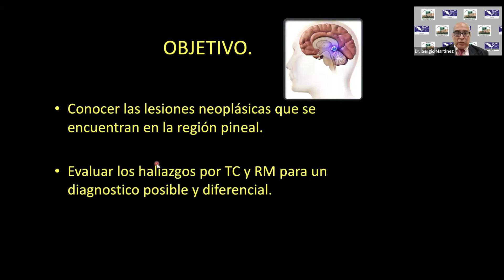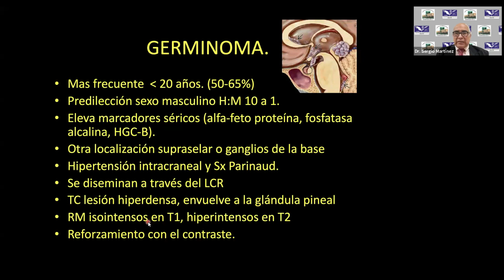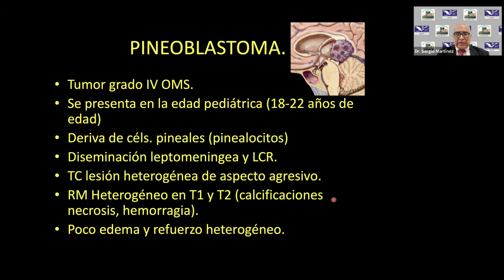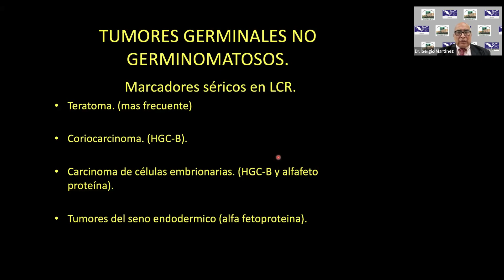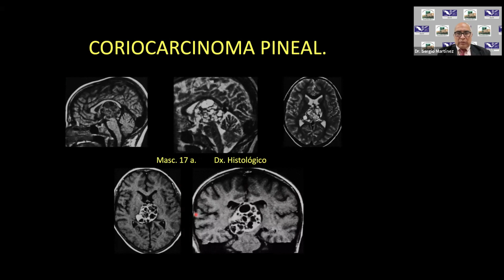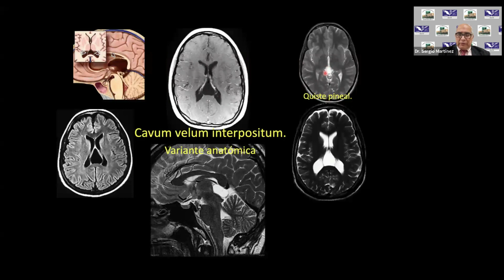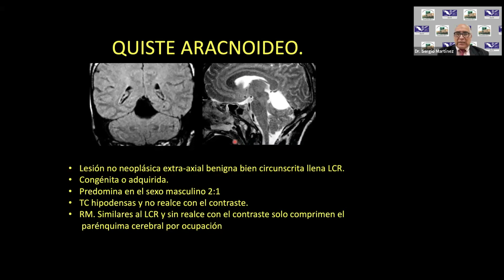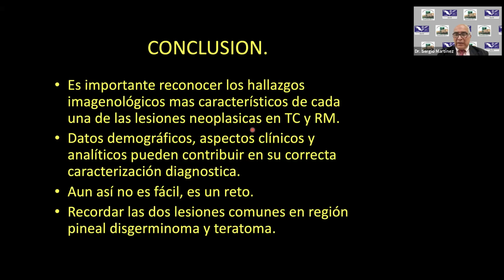1-5 Tumores de la región Pineal | Dr. Martínez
XXV CONGRESO INTERNACIONAL DE IMAGENOLOGÍA